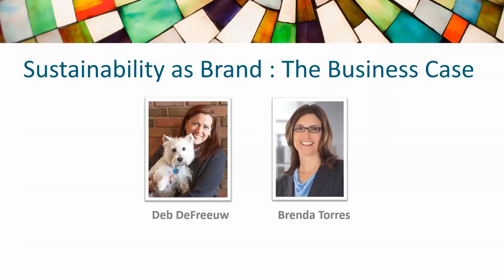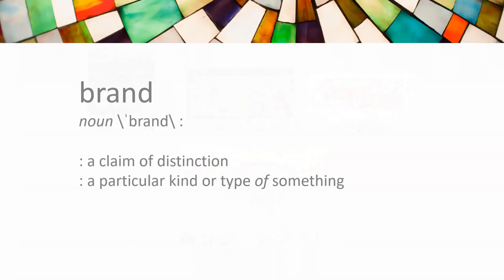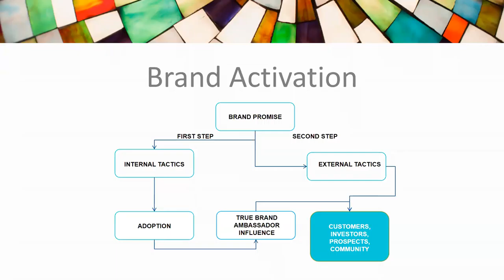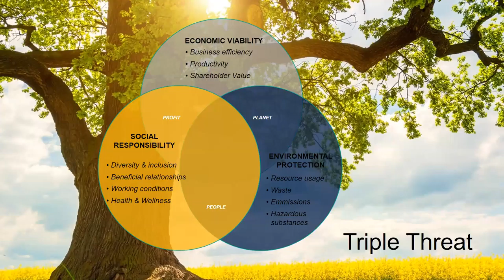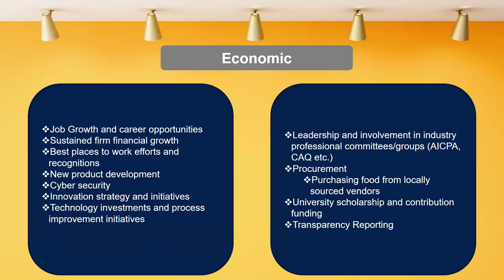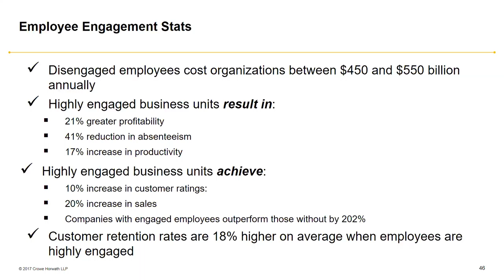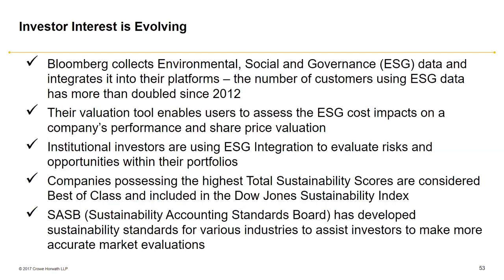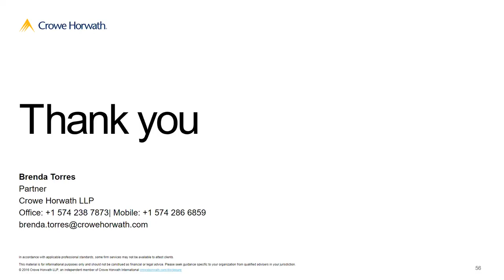Sustainability as Brand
Your brand isn’t your logo! So, what is brand, exactly and what is it important? Brand is your distinction and the promise you make to your customer. When getting to the core of a brand, or the Brand Soul, we ask three questions, “who are you, what do you do, and why does it matter?” The first two questions are easy to answer, the “why” is the part that can be elusive, but it is what drives a company.
Delivering on the promise of a brand is critical and what brings value to the brand and that value can be measured.

Speakers:
Brenda Torres joined Crowe as a campus hire in 1994 from the University of Notre Dame. Today, she’s the partner in charge of operations for Audit, a member of the Audit BU management team and CEO advisory council, which drives several key initiatives for the firm each year, and serves as the dean of the Audit College within Crowe Horwath University – our firmwide learning programming. She does this all while continuing to serve external clients.

Deb DeFreeuw is the President and chief “right brainer” of Force 5. She graduated from Kendall College of Art and Design with a bachelor’s in fine arts/advertising. Her entrée into the ad world began at a regional agency where she held such titles as Art Director and then Director of New Media. In 2000, with extensive experience under her belt, Deb set out on her own to create Wild Fire Media, specializing in electronic marketing communications. After three years, Wild Fire merged with Visions, a video production and event staging company, to form what is now Force 5. In 2008 Deb and her partner, David, went through a master’s level course in brand development and were awarded their Certified Brand Strategist titles.